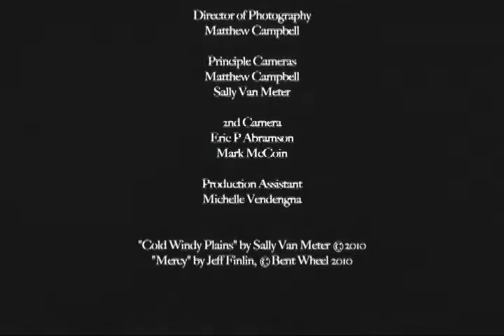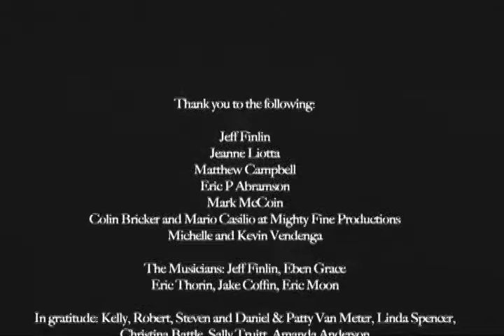VAPOR INTO IRON 2016 a short film by Sally Van Meter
My 2012 CU Boulder graduation film featuring Jeff Finlin, songwriter extraordinaire. Filmed on 16 mm TriX reversal film and HD digital camera.